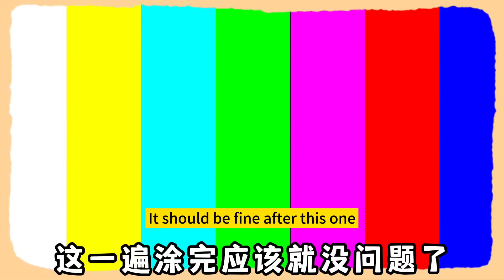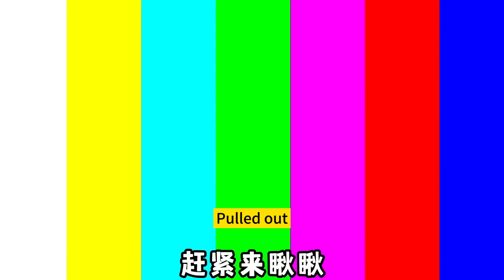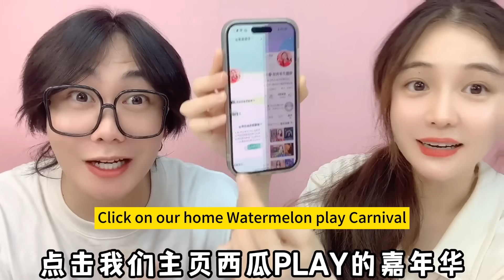Hilarious challenge! Giant carrot knife transformation PK! Diamond Carrot Knife VS Gold Carrot Knife